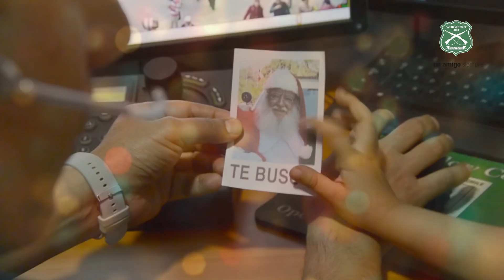Una historia de Navidad: Carabineros siempre comprometidos con la familia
Felices Fiestas Patrias a todas las familias y a nuestros Carabineros.